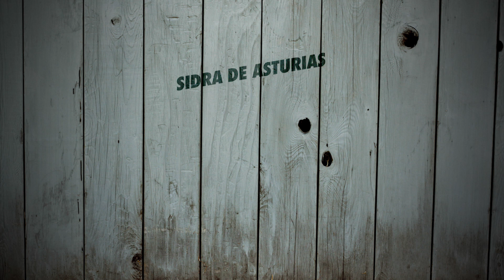Monólogos Sidreros 2, capítulo 9: "Arte"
Alberto Rodríguez, auténtico y 100 % asturiano, tiene unas cuantas cosas que decirnos sobre la Sidra de Asturias. Lección número 9: "Arte". Próximamente más vídeos… ¡atiende!